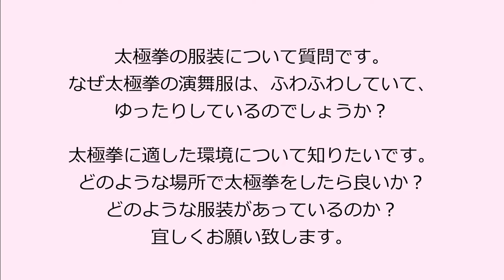【太極拳解説】ふわふわ・ゆったり！太極拳の疑問？上達のコツ！ポイントをわかりやすく解説。初心者からベテランまで誰でも気軽にできる中村げんこうの太極拳、簡化24式太極拳がもっと楽しくなる！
知って納得！太極拳の「どうして？なぜ？なるほど！」をわかりやすく解説！
【中村げんこうの太極拳解説シリーズ】は、皆様からの質問コメントに動画でお答えしていく企画です！

上達【太極拳レッスン】代表的な動作ランチュウェイを紐解く！【太極拳土曜日レッスン】

↓覚えたい方はこちらもオススメです↓
常に背面と鏡面からの簡化24式太極拳【ジャージで太極拳】 リード｜初心者向け・ベテラン向け！中村げんこう｜誰でも楽しめる太極拳
※24式、剣、初級、基礎など、疑問に思うこと、知りたいこと。できるだけお答えしようと思っています。配信動画で解説していきますので、ぜひたくさんご質問ください！これからも皆様が見たい動画をつくりたいです。一緒につくっていけたら、もっともっと太極拳が楽しめると思っております。

太極拳はヨガや禅と同じように心のリラックス効果も高く、動く瞑想とも言われている太極拳を気軽に取り入れて心地良い毎日に！
初めての方からベテランまでどなたにもオススメ。癒しだけではなく、呼吸を整え、疲労回復・ストレス解消・アンチエイジング・更年期症状改善・鬱改善など、様々な健康効果を感じることができることでしょう。
剣術、槍術、太極拳の武術家。
総合42式 太極拳    国際大会 金メダル
総合42式 太極剣　国際大会 金メダル
槍術　国際大会　銀メダル
剣術　国際大会　銅メダル
1988年から2011年までに
合計で40個以上のメダルを獲得。
【今よりもっと太極拳が好きになる！】
【今よりもっと太極拳が面白くなる！】

このチャンネルは太極拳愛好家の皆様、始めたばかりの方、またこれから太極拳を始めたい方へ。
日常に太極拳を取り入れて【心地良い素敵な太極拳ライフ】をご一緒にできたら、という気持ちで配信しております。
内容は誰でも気軽に太極拳に触れることができるものや、覚え方、上達へのコツ、套路練習など。
ストレッチ、入門太極拳、初級太極拳、簡化２４式太極拳、総合42式太極拳、太極剣、八法五歩、動く瞑想、気功。
癒しの音楽と共に誰でも気軽に参加できる【おはよう太極拳】など。

私自身、毎回、どんな企画が良いかな、どんな内容だと観ていただけるかな？と考えるのも楽しく、ここまで続けてまいりました。おかげさまで配信動画も８００本を超え、応援してくださっている皆さまに感謝の気持ちでいっぱいです。
まだまだ伝えたいこと、共有したいことがつきませんのでこれからもどうぞ宜しくお願い致します。

コメント、ご意見ありがとうございます。全て読ませていただいております。
大変励みになり、続けていく意欲になります。

本日も穏やかな素敵な1日を！